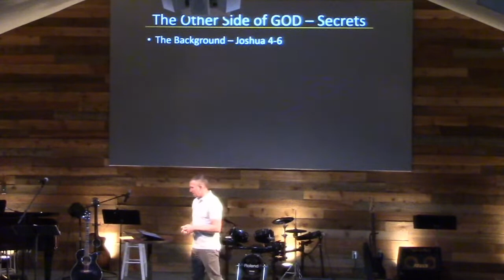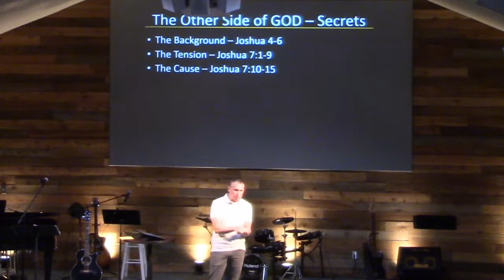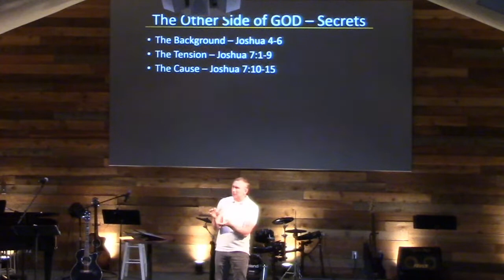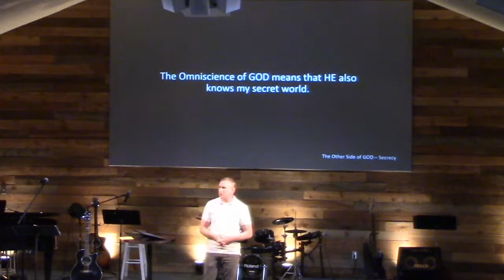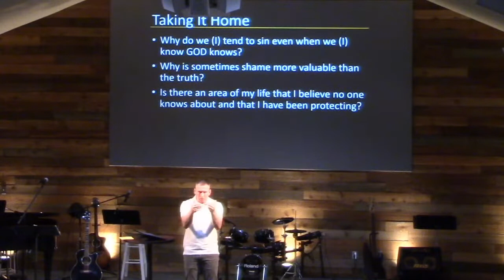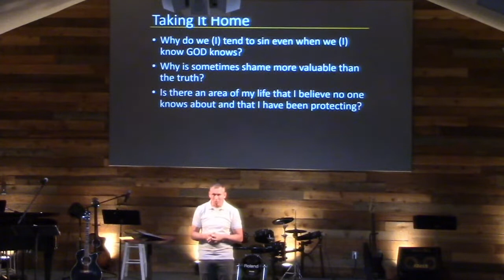The Other Side Of God: Secrets - Joshua: 6-7